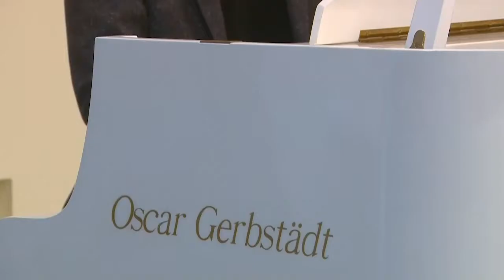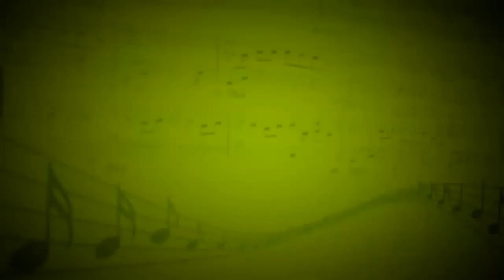Колыбельная песня (Р.Шуман) - Ольга Агафонова (Виолончель,фортепиано) - Андриан Заугольников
Фортепиано - Андриан Заугольников